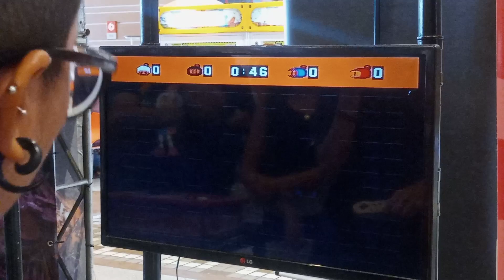CAMPEONATOS NERD RETRO AGORA COM A 16º EDIÇÃO NO SHOPPING VIA SUL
CAMPEONATOS NERD RETRO AGORA COM A 16º EDIÇÃO NO SHOPPING VIA SUL COM 2 DIAS DE: ARENA DE GAMES RETRÔ, SIMULADORES, CAMPEONATO DE  TEKKEN 7, BOMBERMAN, CONCURSO DE COSPLAY, JUST DANCE, FREEPLAY DE REALIDADE VIRTUAL E MUITO MAIS!!!